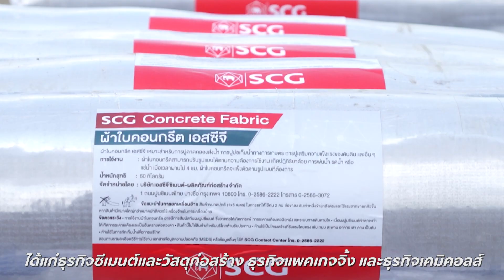กระทรวงกลาโหม จับมือเอสซีจี ลงนามความร่วมมือวิจัยและพัฒนานวัตกรรม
กระทรวงกลาโหม จับมือเอสซีจี ลงนามความร่วมมือวิจัย และพัฒนานวัตกรรม เพื่อการพัฒนา ป้องกันประเทศ และช่วยเหลือจากภัยพิบัติ